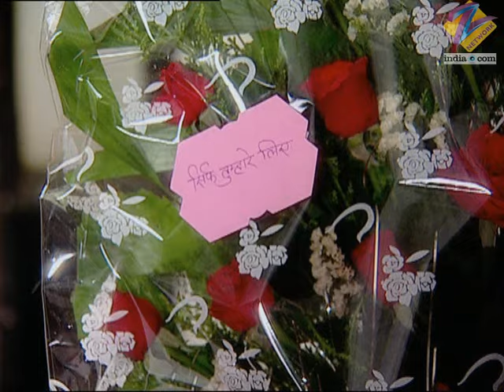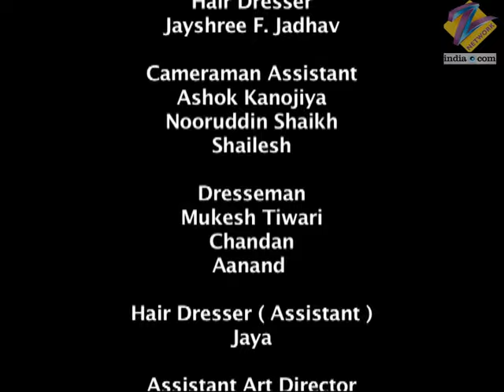Chhoti Bahu | Ep.331 | किसने रखवाया Dev और Radhika के room के बाहर bouquet? | Full Episode | ZEE TV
Radhika promises to give an heir to the Purohits. Dev proposes to transfer all his property to Radhika as a token of assurance. Later, Purab secretly meets Vishaka.